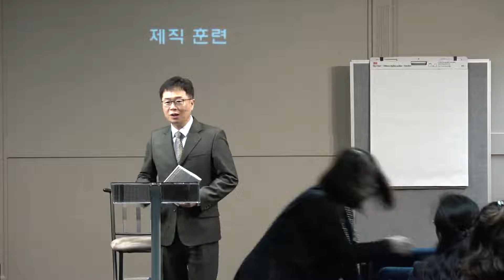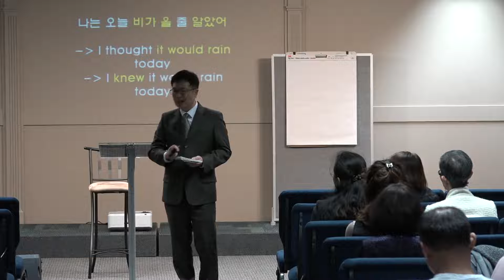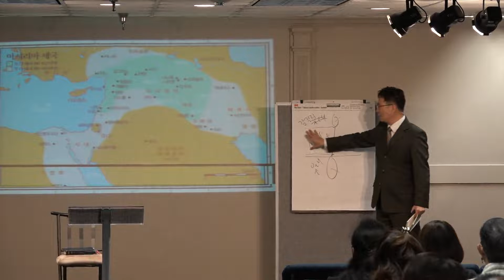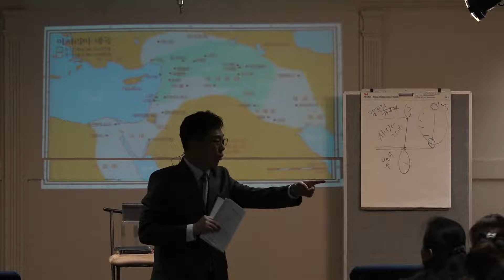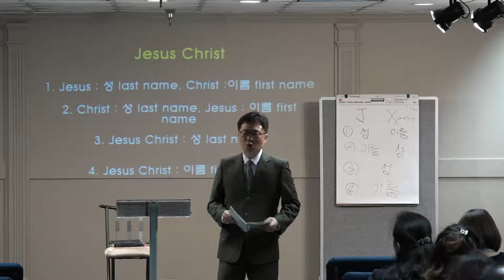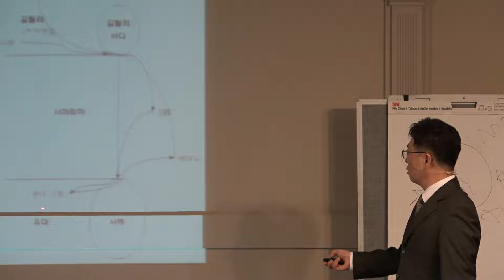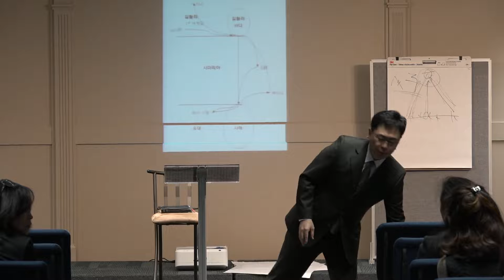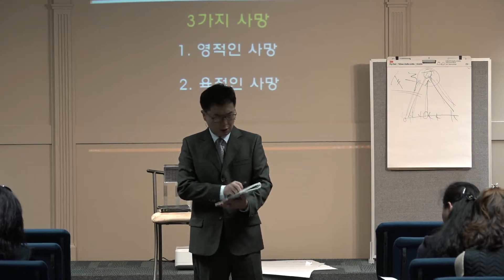제직훈련 성경공부1 / 한몸교회 / 이수용 목사